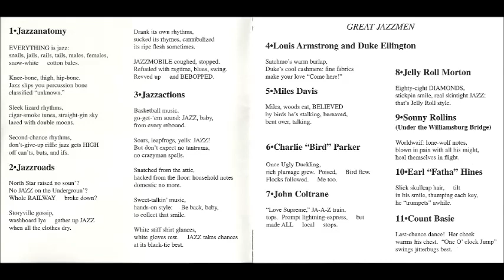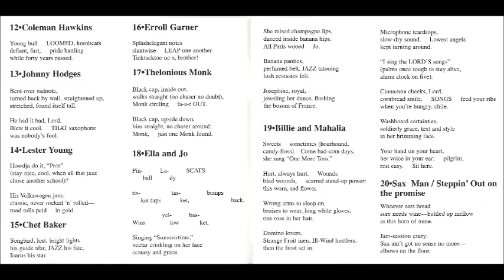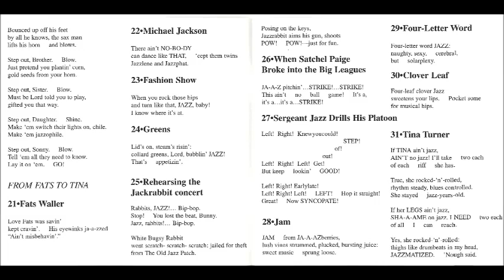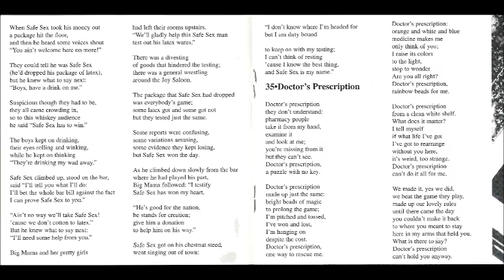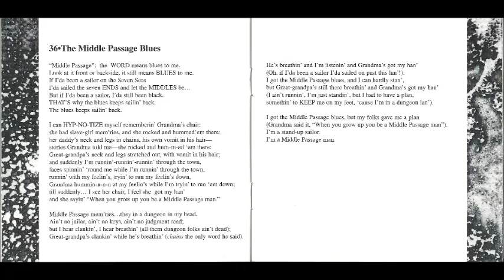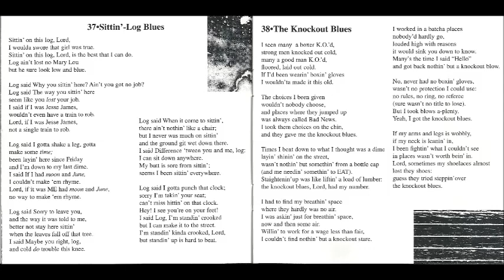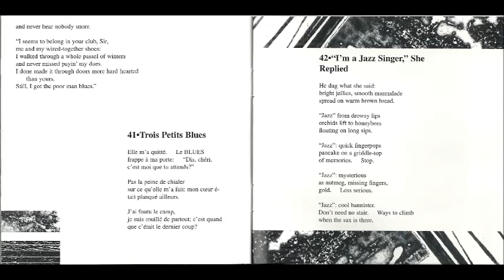James Emanuel: Middle Passage (Full CD)- Recorded May 17-19, 2001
American poet James Emanuel's Middle Passage Sessions with musician Noah Howard. Recorded between May 17019, 2001 at the Altsax Studios in Tervuren, Belgium